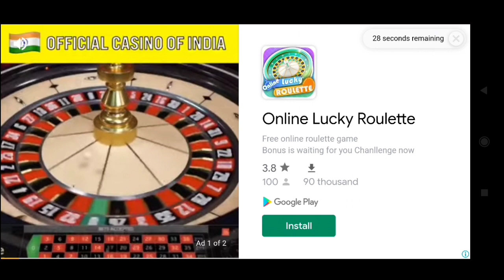jcb fastrac 3230 mod for bussid | bus simulator indonesia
Mod Credit : MAH Channel

Dear Developers,

if there is a valid reason for your problem then video will be removed within 12 hours.

bussid mod
bus mod
bus simulator indonesia
tata bus mod bussid
bus simulator indonesia new mod
bus mod bussid
bus simulator indonesia bus mod
new bussid mod
bussid new car mod
new car mod bussid

bus simulator indonesia malayalam
bus simulator indonesia e bull jet mod